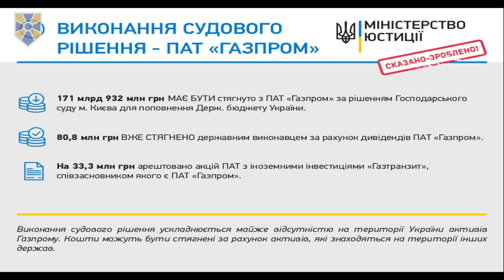Ми стягнули з "Газпрому" понад 80 млн гривень та арештували активів ще на 33,3 млн, - Петренко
Державна виконавча служба в рамках виконання судового рішення проти ПАТ «Газпром» стягнула й забезпечила передачу до Державного бюджету України 80,8 млн грн та наклала арешт на активи російської компанії номінальною вартістю 33,3 млн грн.

Про це сьогодні в ході прес-конференції повідомив міністр юстиції, представник партії «Народний фронт» Павло Петренко.

«Станом на сьогодні з ПАТ «Газпром» на користь Державного бюджету стягнено 80 млн 800 тис. грн. Це кошти у вигляді дивідендів від третіх осіб, які були виявлені на території України і щодо яких достеменно відомо, що вони належать даній компанії», - зазначив очільник Мін’юсту.

Окрім того, він повідомив, що нині накладено арешт на акції компанії "Газтранзит" з номінальною вартістю 33, 3 млн грн, які належать "Газпрому".

Міністр юстиції нагадав: рішенням Господарського суду міста Києва, яке було підтверджено апеляційною та касаційною інстанціями, з "Газпрому" на користь Державного бюджету України було стягнуто 171 млрд  932 млн грн. штрафу за зловживання монопольним становищем на території України.

"До Міністерства юстиції надійшов відповідний виконавчий документ від 17 березня 2017 року. Ми згідно з українським законодавством розпочали процедуру стягнення даних коштів", - сказав він.

За словами очільника Мін’юсту, вже зараз очевидно, що активів "Газпрому" на території України буде недостатньо для покриття суми штрафу.

"Ми продовжуватимемо в межах чинного українського законодавства виконання даного судового рішення. Після вичерпання всіх національних інструментів розшуку активів на території України ми перейдемо до міжнародних інструментів правової допомоги щодо виконання даного рішення на території інших країн. Україна має 27 договорів про правову допомогу з іншими країнами, в тому числі й з країнами ЄС. Нині ми відпрацьовуємо юридичний механізм пред’явлення до виконання даного рішення суду до країн, які мають з нами такі договори», - заявив Павло Петренко.

"Скеровуються запити до органів, які здійснюють реєстрацію та перереєстрацію рухомого і нерухомого майна; скеровуються запити до державної фіскальної служби щодо виявлення рахунків ПАТ "Газпром", - додав він.

Приєднуйся!